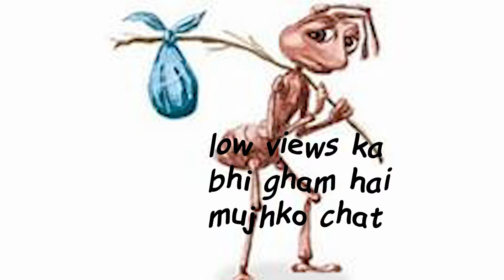Kya Itna bura hu me chat? || An Indian Vtuber's Story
*sigh*.

 In this version, we bring to light the trials and tribulations faced by VTubers in India, set to the melodious and touching tune of this beloved song.

* Gaming Livestream
* ASMR Livestream
* Chatting Livestream
* Song Covers

FAQ:
How can I send presents to the talents? 🎁
You can now extend your love and gratitude to your favourite talent by sending them gifts at:
605, PROJECT STARSCAPE,
THE GREAT EASTERN SUMMIT SEC-15,
CBD BELAPUR, NAVI MUMBAI,
PIN - 400614

CHAT RULES:
* Racist, Sexist, Homophobic, and Bigoted comments will not be entertained.
* Do NOT mention another streamer unless they are mentioned by the talent themselves.
* No VENTING in the chat unless asked.
* No Doxing and/or mentioning of any private meetups in chat. Always respect the streamer's privacy
* No comparing of talents. Please love all of us equally

◆ || Meme Hashtag

◆ || Art Hashtag :SzivArt

◆Post Memes on this Subreddit -
       r/Project_Starscape

HASHTAGS
Emoji: 🥟 (momo supremacy)